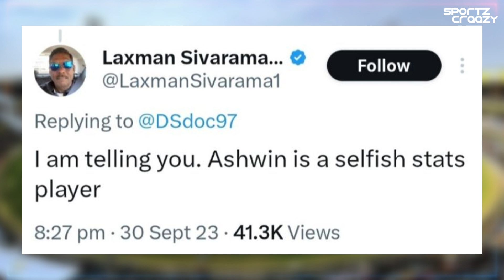Ashwin के व्यव्हार से नाराज़ पूर्व Cricketer Laxman Sivaramakrishnan | IndvsEng Test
In a recent cricket controversy, former cricketer Laxman Sivaramakrishnan has made startling allegations against seasoned spinner Ravichandran Ashwin, accusing him of displaying rude behavior. This incident unfolded on the eve of Ashwin's highly anticipated 100th Test match. Sivaramakrishnan, known for his straightforward views, claimed that Ashwin exhibited disrespectful conduct, stirring up a storm in the cricketing community.

The controversy has sent shockwaves through the cricketing fraternity, with fans and experts alike expressing their surprise at such allegations against a player of Ashwin's stature. As one of India's premier spinners and a key figure in the national team, the accusations have added an unexpected layer of drama to the build-up of Ashwin's milestone match.

The cricketing world now awaits responses from both Ashwin and the team management regarding these allegations. Such controversies not only impact individual reputations but also create an air of tension within the team dynamics. As fans eagerly anticipate Ashwin's 100th Test, this off-field controversy has added an unexpected layer of intrigue and speculation.

The incident has sparked debates and discussions across various cricketing platforms, with opinions divided on the credibility of the claims made by Sivaramakrishnan. Cricket enthusiasts are closely following updates, hoping for clarity and resolution before the milestone Test match commences.

This controversy has highlighted the intense scrutiny and pressure that cricketers face not only on the field but also off it. As the cricketing community grapples with the unfolding drama, the focus remains on how the involved parties will address and resolve the issue, ensuring that the spirit of the game is upheld amidst the chaos.